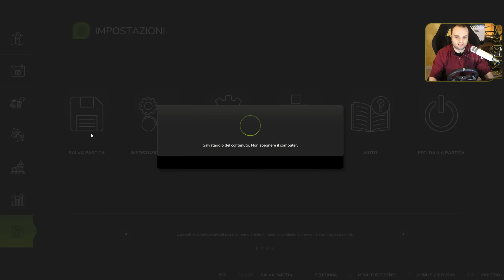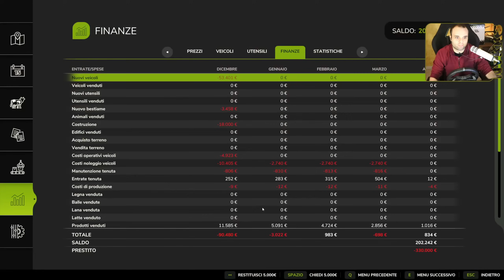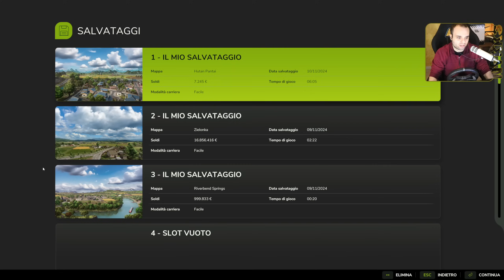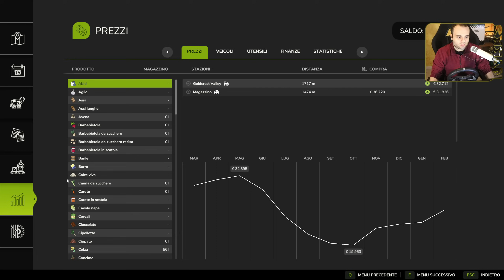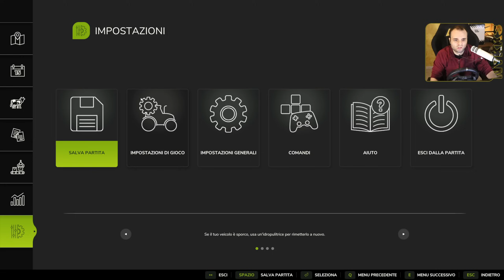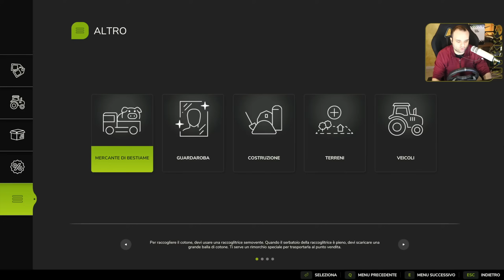VEDIAMO COME SI CREANO E COME SI TOLGONO LE RISAIE - #12 FS25 ANTEPRIMA GAMEPLAY ITA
Compra Farming Simulator 25 Collector Edition
Compra Farming Simulator 25 PS5
Volante Logitech G29
Vuoi supportare la mia partner con Giants per le future anteprime del gioco ? allora compra il gioco tramite il link seguente!